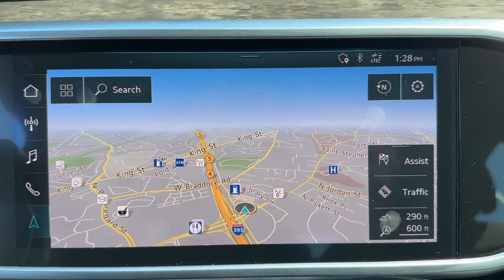Used 2019 Audi A7 Premium Plus WAUU2BF24KN047454 Alexandria, Springfield, Chantilly, McLean, Burke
2019 Audi A7 Premium Plus WAUU2BF24KN047454 Video

This 2019 Audi A7 Premium Plus WAUU2BF24KN047454 is full of phenomenal features such as: